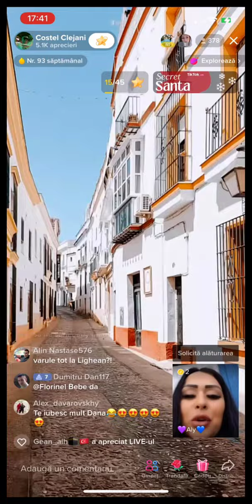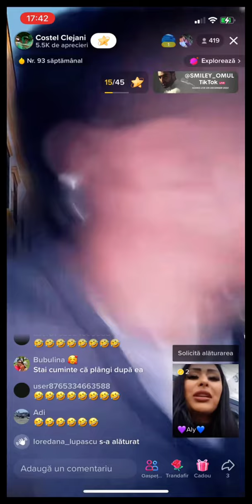Costeluș sa cacat pe el in direct [Partea 2]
costelus sa cacat pe el și este stres la fund de vedea nevasta